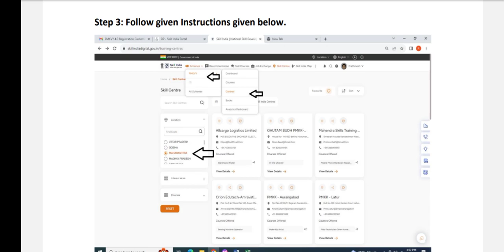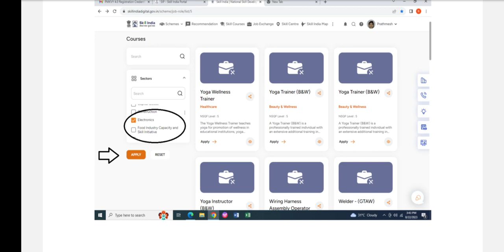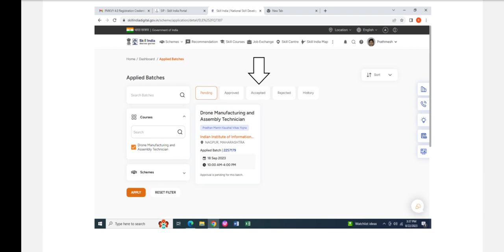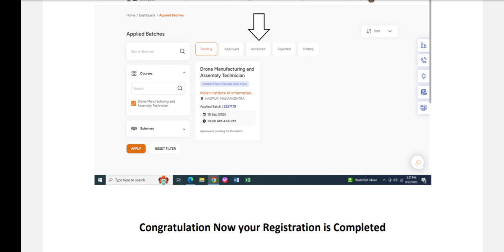Skill India digital ~ Drone Manufacturing and technician skill hub ~ reg. step by step in tamil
using the link

Drone manufacturing and technician